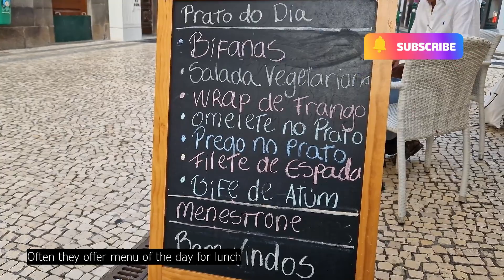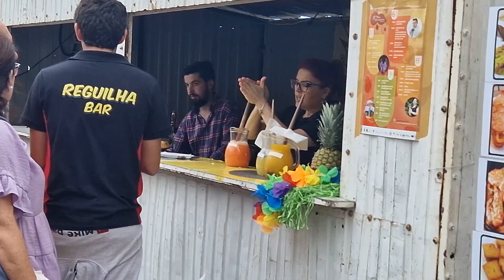SUMMER IN MADEIRA ISLAND | FUNCHAL + PEACOCK + FESTA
Hi everyone :)
Last week, I video some moments of life around the Madeira Island. It was a fantastic week and the weather is great. It was around 31ºC all week.  I had a little stroll around Funchal and then went to have some relaxing time at my favourite park. Indeed, I love to slow down sometimes to appreciate the moment and change of the season. There are a lot of party (Festa) going on in the island in different part of town, I went to the Festa de Gastronomical in Santa Cruz last Saturday to immerse myself with the local foods and music.